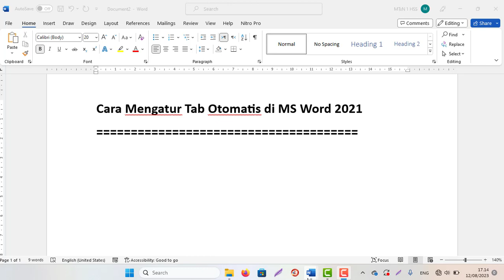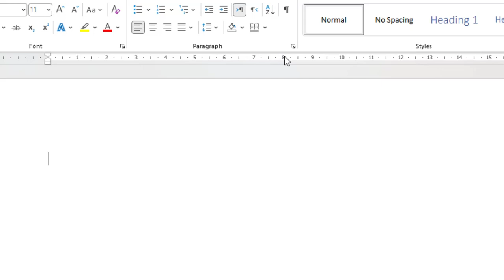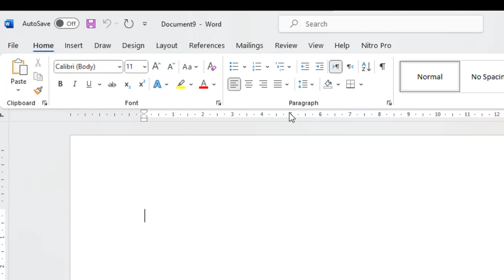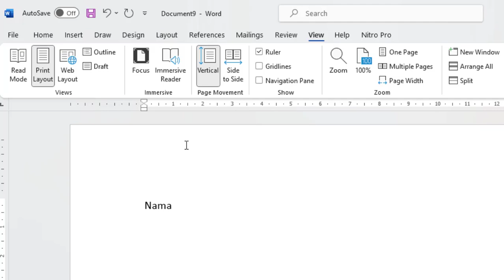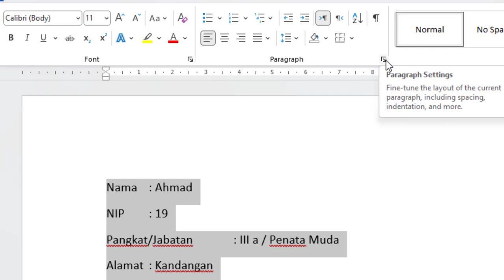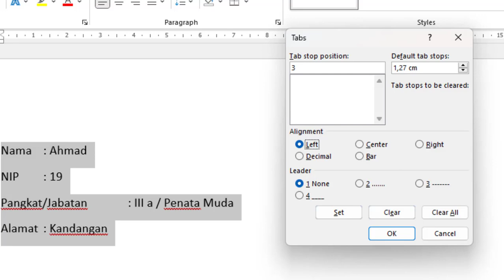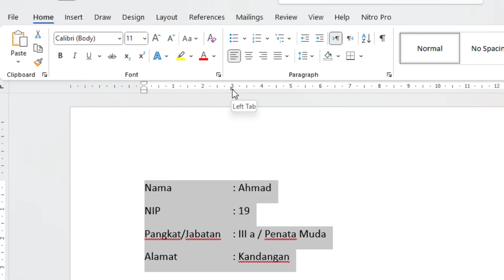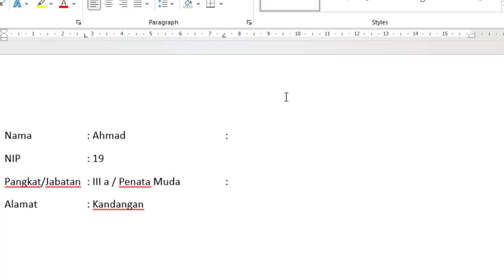Cara Mengatur Tab Otomatis di MS Word 2021 supaya ketikan rapi tidak berantakan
Cara Mengatur Tab Otomatis di MS Word 2021
Cara Mengatur Tab Otomatis supaya ketikan rapi tidak berantakan di MS Word 2021